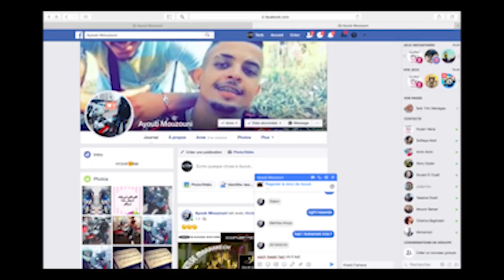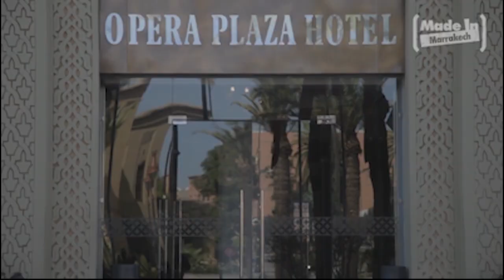CORTEGE GROUPE RANGE ROVER ET SNIPER CASABLANCA -MARAKECH 23.02.2019